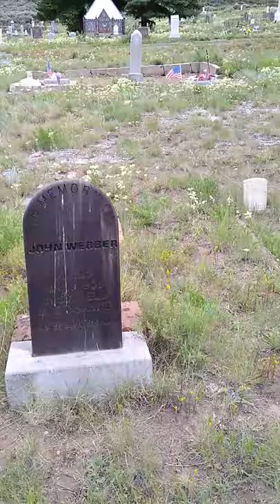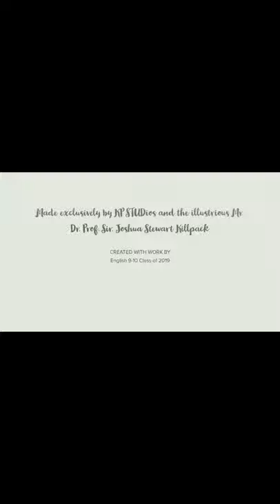The Scofield Mine Disaster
**PSA - Feel free to skip**

I'm a COVID-Era teacher - which essentially means that I (along with several of my fellow teachers) have no life. It also means that I have to find some new ways of breathing greater life into the things that I seek so desperately to offer my students. That is why, this last summer, I decided to travel the state of Utah and provide my students for the coming year with virtual tours of real places that hold particular historical significance. I hope that this will offer something real to them at a time when their realities are, by necessity, limited in scope. I look forward to the day when we can all board a stuffy bus, shoulder to shoulder, and experience the historical scene together. Until then, we compromise.

A note about professionalism: I didn't have time for it. Most of the time I created these videos on the fly, whether it was when I was on a trip for other purposes, out visiting family, taking my sons for an outing, or something else. So I relied mostly on recall in the moment, I didn't bother dressing up or grooming myself incessantly, and I had no time to worry about camera angles or movements. Please forgive the sloppiness and inaccuracy inherent in these posts; just know that I've done what I could in the time allotted me. What's more, I'm an addle-minded buffoon most days. I will attempt to make content corrections that jump out at me when I preview the videos before uploading them, and I will be most grateful for your forgiveness where I am lacking. I've still got plenty to learn. ;)

The Scofield Mining Disaster is the greatest mining disaster in the History of Utah mining, and it was among the worst in all of the American West. Over 200 miners were killed in the explosion and collapse. It was an event that served to highlight the dangerous working conditions of blue-collar workers in the United States around the turn of the century, and it played a direct role in leading to miner strikes and the push for greater worker's rights in response to the careless measures taken by big business.